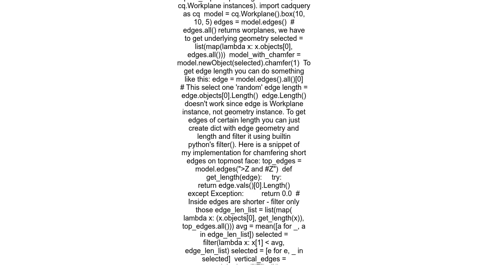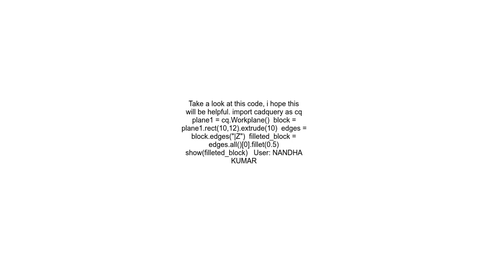CadQuery Selecting an edge by index Filleting specific edges